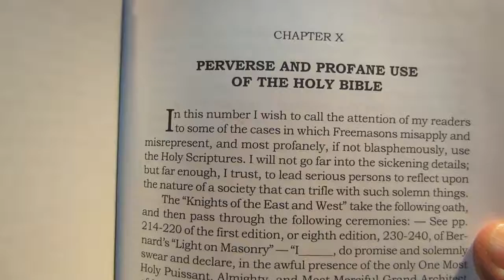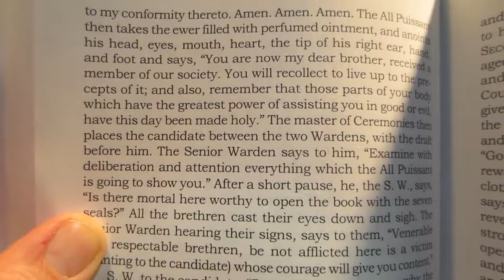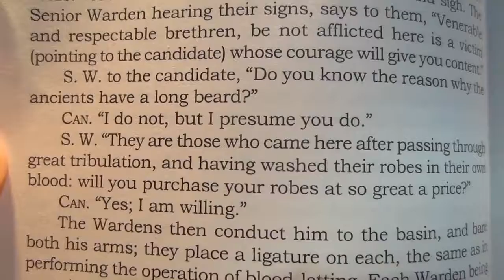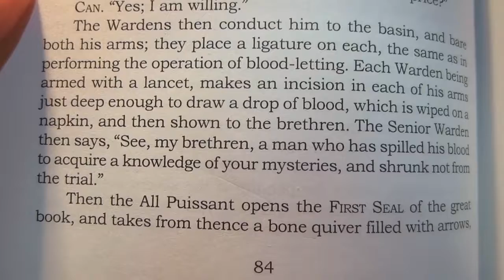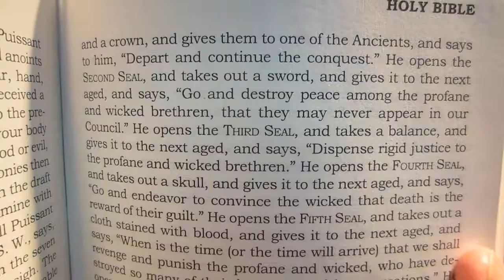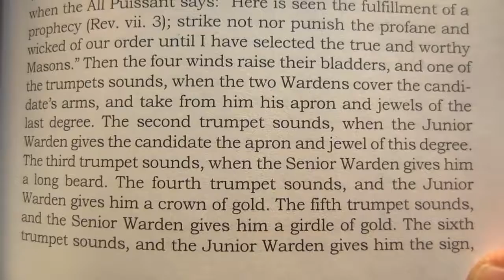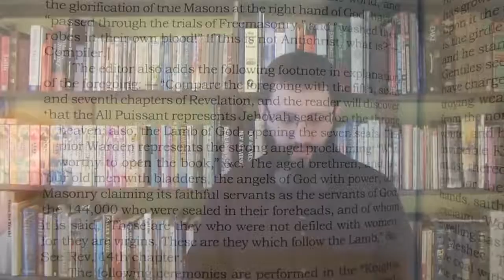A POST-TRIB MASONIC RITUAL!!! - Bryan Denlinger